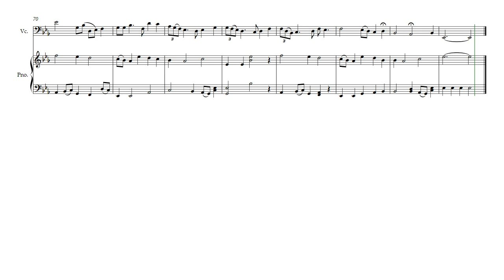Phantasimo (Opus 702) for Cello & Piano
Phantasimo by Daniel Hay is a wonderful flowing piece for cello. Three distinct segments further delineated in the first and second by absence of the piano for portions. I think of it as a serenade dance with a phantom.

Especially for musicians Joshua and Michelle